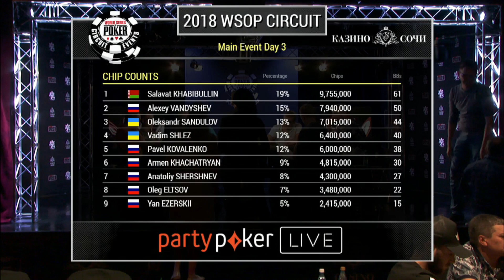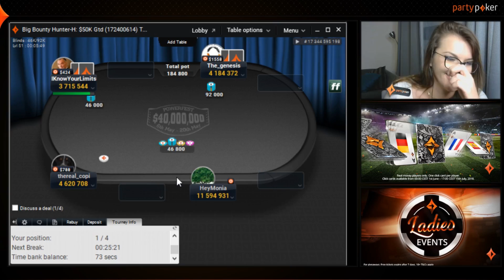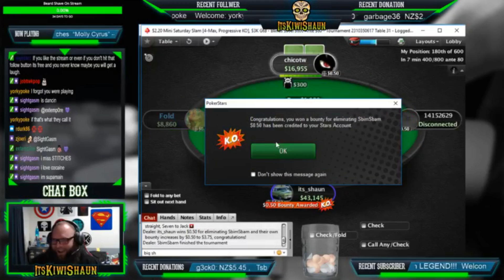Poker Livestream Daily Highlights | Ep. 398 | PokerStaples, IrEgption, MattStaples, PokerRoomKings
The streams that make this video possible:

00:03 | PokerStaples - Poker Saples meets D333p the wolf

00:20 | IrEgption - STREAMER FOLD PRE OMEGALUL

01:20 | PokerStaples - Big $109 - Come On 10's

02:10 | MattStaples - Matty one outed FeelsBadMan

02:24 | PokerRoomKings - final table starter kl. 18. med den sædvanlige halve times forsinkelse.

02:54 | ALLinPav - Pure Ecstasy

03:07 | wynnerspoker - Wynners Seven Mile Cash Game ($1/$3) PERTH

03:39 | pokerstarsschool - Re-entries is not permission to call without correct odds. You fish.

04:28 | Navn - Breaking the law, live, on stream

04:48 | partypokerRU - k10

05:33 | partypokerTV - FT of the $215 bounty hunter! GO GO GO HeyMonia 5k up top +bounty

06:03 | partypokerRU - 41бб

06:32 | ErichPoker - FeelsBadMan

07:02 | MattStaples - DEEP ITM $11 REBUY $4273 UP TOP

07:32 | PokerStaples - Deep Throat at the Staples

08:32 | its_kiwi_shaun - JJ v KK  = EZ

09:21 | icho90 - фыв1

09:51 | ArlieShaban - 8/27 in $7.50 Deep Payout - POKERSTARS

10:21 | partypokerRU - WSOP Circuit Russia - Главное событие День 3

10:51 | ShroomTheRiver - 50nl Cash Grind - $100 !freeroll tomorrow @ 1pm! - !results (~6bb/100)

🤖  Music Credits

Gamebot is your destination for the best highlights of all the top video games. We produce next-day highlights from top Twitch streams and competitions worldwide for many